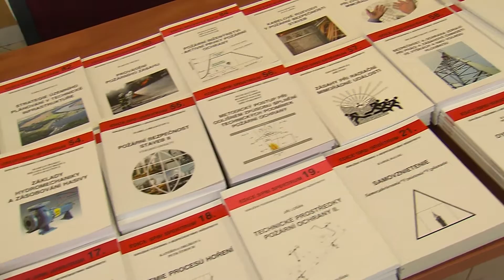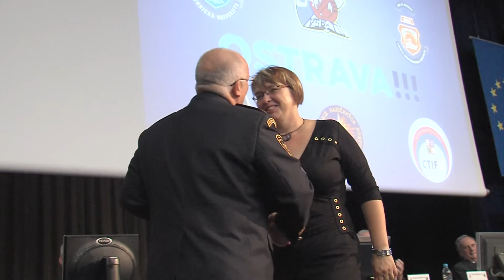Konference Požární ochrana 2016